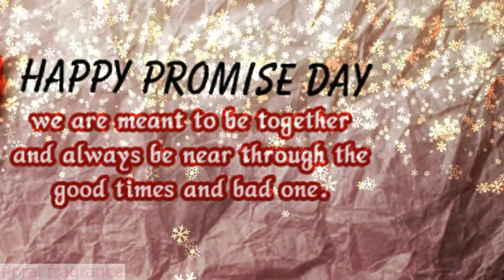promise day wishes for boyfriend